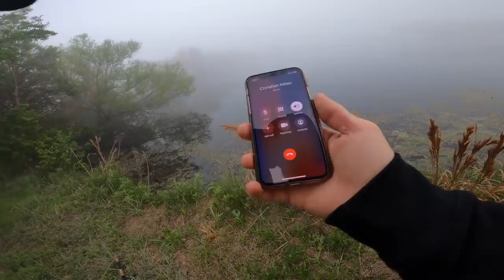Well, the Googan Squad Topwater FROG didn’t pan out.... I SUCK AT FISHING IT 🤣 FLUKES SLAYED 🔥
Woke up at 5:30am for some bomb topwater BLOW UPS on the Googan Squad walling frog and guess what. first cast on another bait I get bit, and first cast putting the frog down a second time I get a catch 😂

Definitely excited for the new Poppin frog I’ve seen in the googans recent videos, as I’ve gained more confidence with that style frog over the last couple summers.

This vlog actually has some awesome Fluke fishing tips, which we end up smashing them on after hitting up the whole Dallas metroplex it seemed trying to find a solid afternoon bite!!

Oh and I almost ruin a golfers drive off the T on accident lol. Enjoy!

Buy Zoom Salty Super Flukes here! WHITE ICE COLOR

Buy the HUK boots here! Rogue Rubber Water Wave Boot